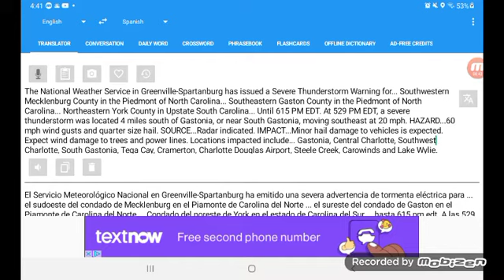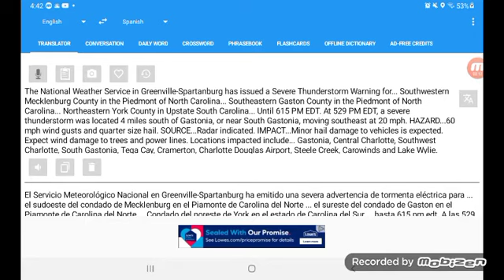severe thunderstorm warning In Greenville eas emergency alert system